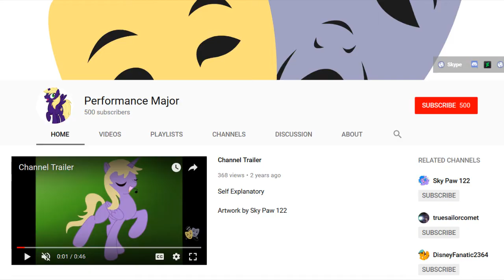A Major peformance:hntb69 Preview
Special thanks to Dogi Crimson the full video will be out later.